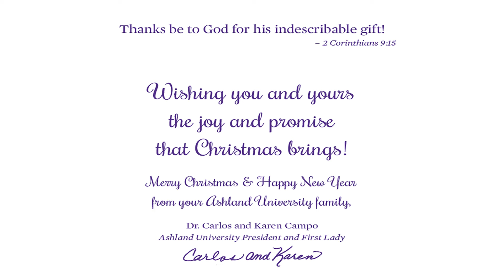Merry Christmas from AU President Carlos Campo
Wishing all of eaglenation a Merry Christmas and Happy New Year!